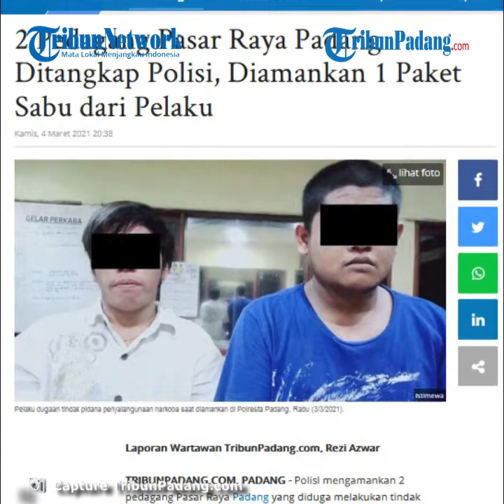2 Pedagang Pasar Raya Padang Ditangkap Polisi, Diamankan 1 Paket Sabu dari Pelaku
TRIBUN-VIDEO.COM - Polisi mengamankan 2 pedagang Pasar Raya Padang yang diduga melakukan tindak pidana penyalahgunaan narkoba jenis sabu.

Pelaku diketahui pria berinisial HS (25) dan BC (27) warga Kecamatan Padang Barat, Kota Padang, Sumatera Barat (Sumbar).

Kasat Narkoba Polresta Padang, AKP Dadang Iskandar mengatakan, dari pelaku diamankan 1 paket terbungkus plastik klip bening yang berisikan butiran kristal bening diduga narkoba jenis sabu.

Kata dia, kedua pelaku diamankan sekitar pukul 19.00 WIB pada Rabu (3/3/2021).

"Awalnya kami mendapat laporan dari masyarakat, selanjutnya dilakukan pengintaian dan penyelidikan terhadap pelaku," kata Dadang Iskandar, Kamis (4/3/2021).

Ia mengatakan, pelaku diamankan di dalam sebuah toko kosong yang terletak di Lantai Dasar Blok II (Impres II) yang beralamat di Pasar Raya Baru, Kelurahan Kampung Jao, Kecamatan Padang Barat.

"Setalah pelaku diamankan, dan dilakukan penggeledahan sehingga ditemukan 1 paket diduga sabu," katanya.

Selain itu, diamankan juga alat hisap atau bong, kaca pirex, dan HP merek Realme warna merah.

"Adapun berat kotor barang bukti diduga narkoba jenis sabu tersebut adalah 1,29 gram," katanya.(*)